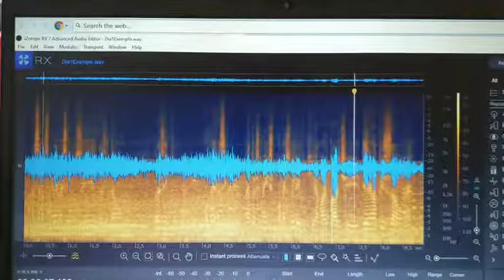Análise de acústica de áudio - programa RX7